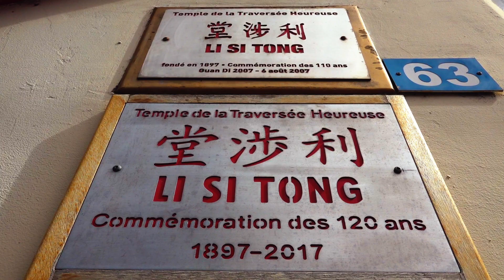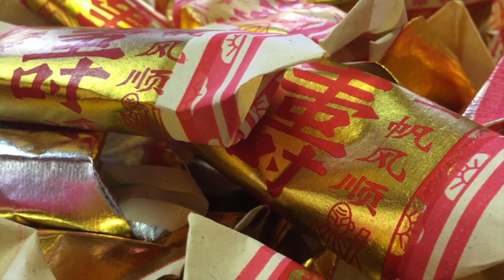Portrait Roselyne LAW-HANG